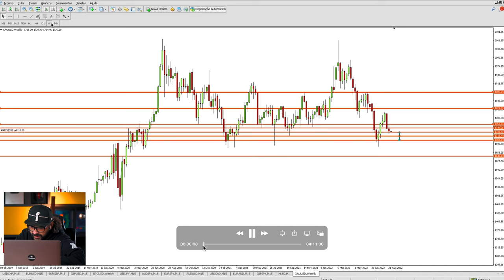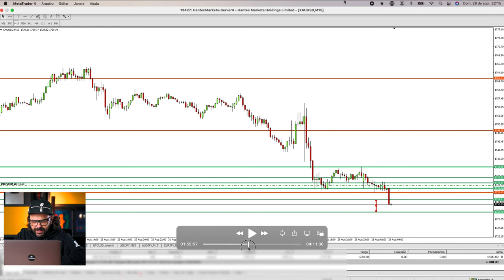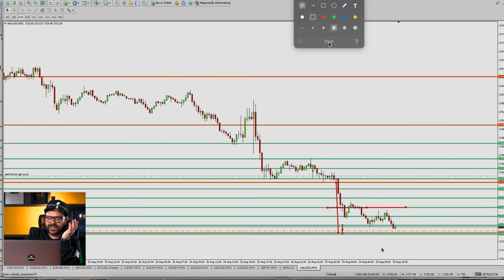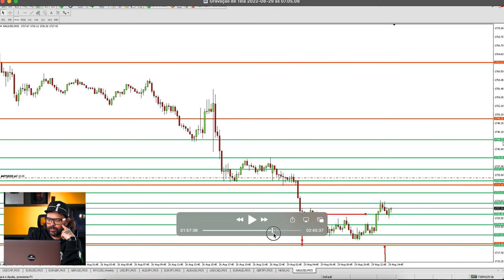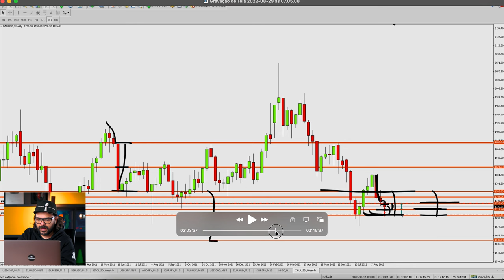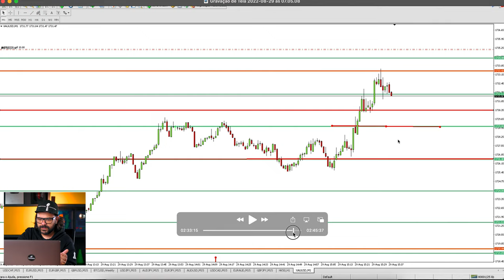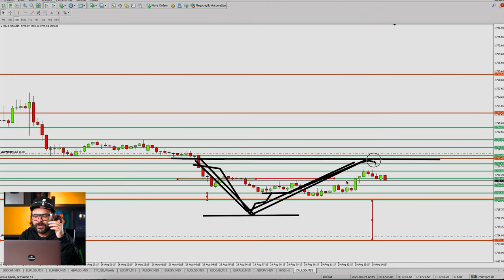CURSO COMPLETO DE FOREX EM UMA OPERAÇÃO NA PRÁTICA - DAYTRADE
» Faça parte da m» Faça parte da maior comunidade de TRADERS do Brasil, o Fimathe Club: